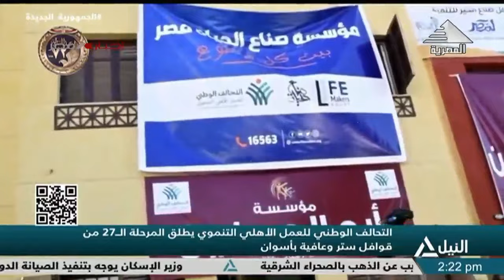التحالف الوطني للعمل الأهلي التنموي يطلق المرحلة الـ27 من قوافل ستر وعافية بأسوان